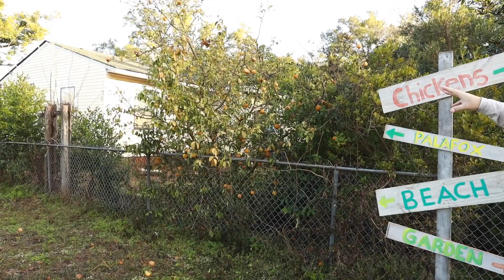Everyone DID NOT Survive The Arctic Freeze! **Gone Too Soon**